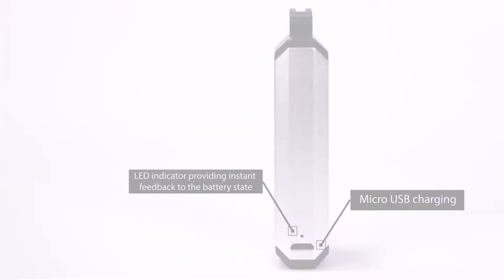Wellon Ripple Pod System: Easy to hold, easy to vape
Wellon Ripple Pod System is an awesome starter kit.
Easy to hold, easy to vape.

Here are some features of Wellon Ripple Pod System:
* Small & Discreet
* Easy to use - No switches, buttons or setting to confuse the user.
* Fantastic Non-Leak Atomizer / Coil Design
* Very Juice Efficient - Doesn't use lots of juice.
* Versatile with different ratios of juice - 50/50, 60/40, 70/30
* No dry hits - No wicking issues
* Generic charging mini USB port so most chargers will work.
* Stylish colour Options and good build quality for the price.
* Nice stylish Packaging.
* Cool Name of unit - the Ripple Pod System
* Lots of Safety Contingency built into the unit
* Short Circuit protection and a 10-second cut-off.

Atomizer capacity: 2.0ml
Whole body size: 80X30.5X16.5MM
Whole body net weight: 48g
Atomize size: 12X51.3MM
Atomizer net weight: 13g
Atomizer Diameter: 12MM
Atomizer Length: 51.3MM
Battery capacity: 650mah
Charging Time: 1 H
Coil Resistance: 1.4ohm

Wellon Ripple Pod System Material:
Body: Al alloy, ABS
Atomizer: Cu, glass, magnet

Tag us on all your WELLON videos.
Original Title: Ripple Pod System is the Best Refillable Pod Vape device 2018